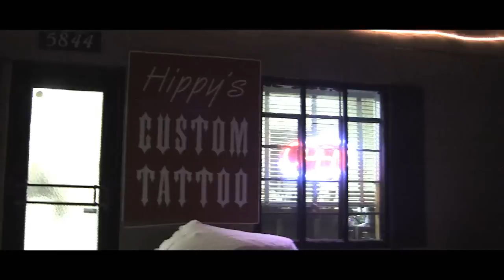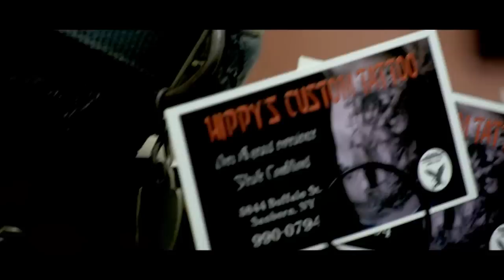sick elbow tattoo (Hippy's custom tattoo) sanborn NY, Canon vixia hf s200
My brother chris decided to get a new spur of the moment tattoo so we went to the Hipster and he did some freehand work on him to try to get his sleeve a little more done. Shot this on the canon vixia and did a little edit work in sony vegas pro 9. The tattoo took about 2 1/2 to 3 hours.